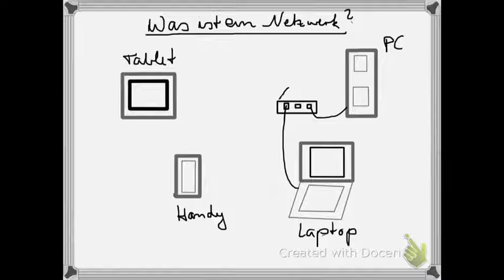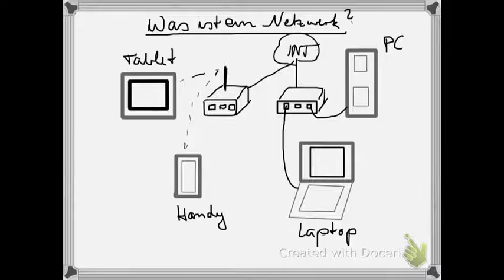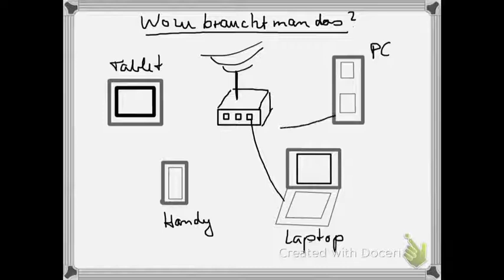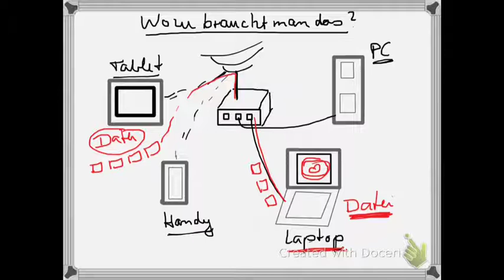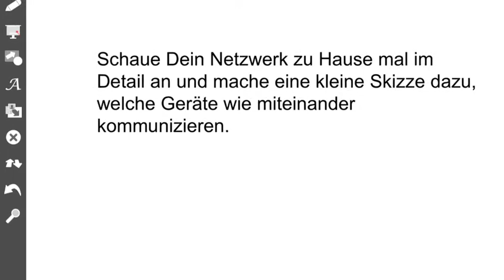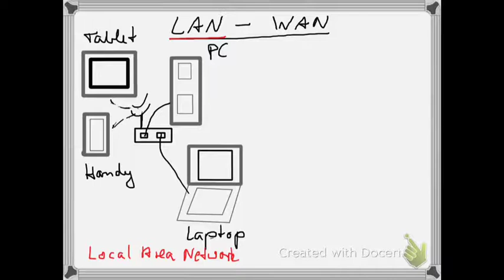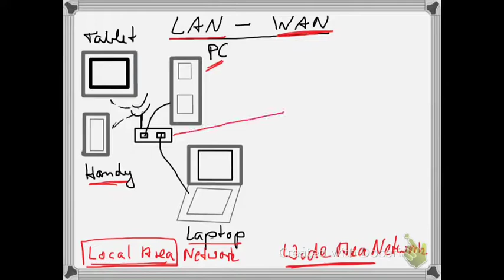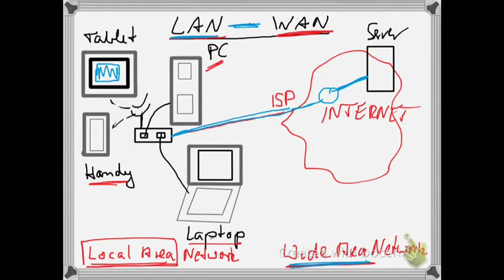Netzwerke - Was ist ein Netzwerk?